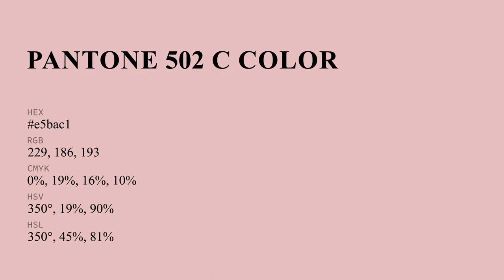color e5bac1 hex color - Red color - Cool color e5bac1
What color is ? e5bac1 hex color - Red color - Cool color e5bac1

Hex e5bac1 Color Code is also known as color.

Hex e5bac1 Color code in RGB color code model is created after adding 89.80% red color, 72.94% green color and 75.69% blue color.
Hex e5bac1 Color code in CMYK color (process color) code model is generated after subtraction of 0% cyan, 18% magenta, 15% yellow and 10% black.